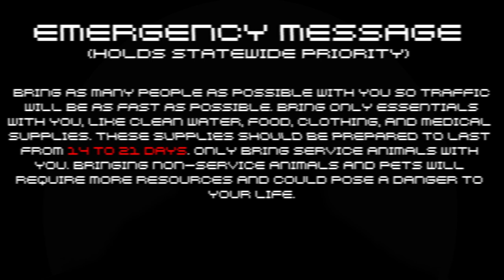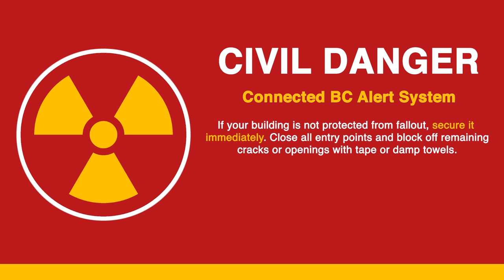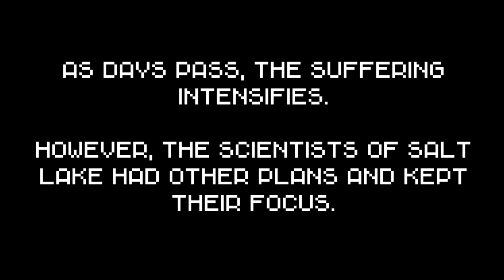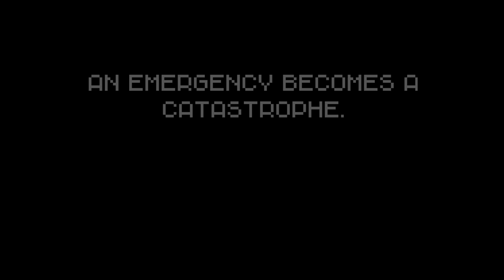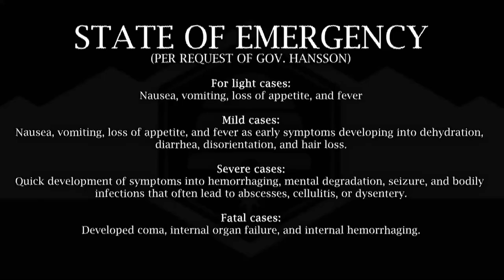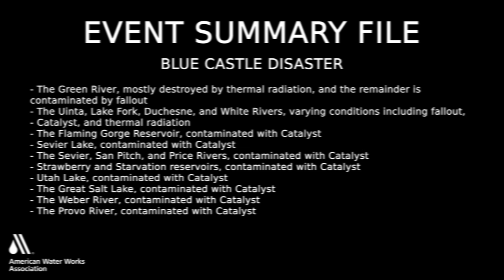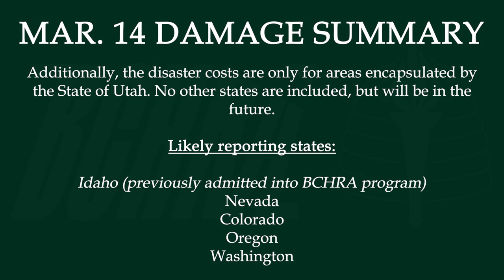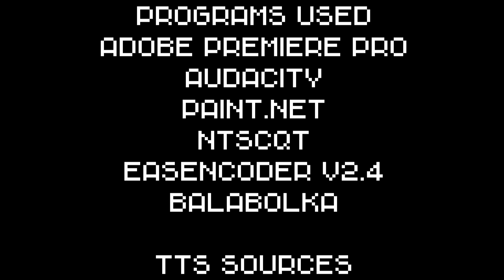[EAS SCENARIO] - Poisoned Land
In 2032... an isolated crisis finds itself in the Salt deserts.

It helps me a lot with continuing my projects for the future.
I know it’s cliche, but it REALLY HELPS!!

CREDITS

Produced by nullDorito

CHANNEL MEMBERS
Scarlet

OTHERS
Shmudduhh (shark thumbnail here)

PROGRAMS USED
Adobe Premiere Pro
Audacity
Paint.net
ntscQT
EASEncoder v2.4
Balabolka

TTS SOURCES
MS Azure
IBM Watson
AT&T

MUSIC
The End - Quincas Moreira

Thanks for an AMAZING 2022!

POISONED LAND - AN EAS SCENARIO

You don't have to donate, but I'd 100% appreciate any support.

LEGAL

EMERGENCY ALERT SYSTEM:

This video contains VALID EAS TONES. Broadcasting these tones over air or near EAS equipment can and will cause a false activation of the Emergency Alert System.
Fines can range from $20K to over $1M for false activations or tone misuse.

CAUTION:
The content/videos on my channel are NOT made for kids (under 13). This is due to subject matter that could be mentally impairing. (This is in accordance with the FTC and COPPA Laws.)

This video contains loud noise and flashing lights. I am not responsible for any damages that are caused by my videos.

Similarities to real events/people are coincidental.

NULLDORITO
RITO